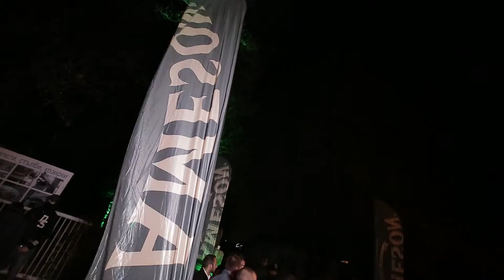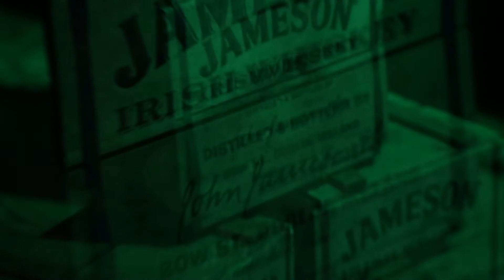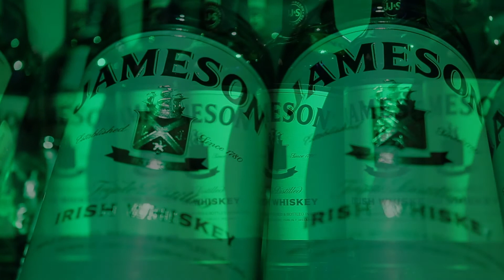Jameson Cult Film Club vol. 5: Боен клуб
Още една хитова лента оживя, благодарение на Jameson Cult Film Club. Пред погледите на стотици Явор Бахаров И Александър Сано разиграха сцени от класиката на 90-те Fight Club. Благодарим на всички, които присъстваха, а следващото издание ще бъде още по-култово.